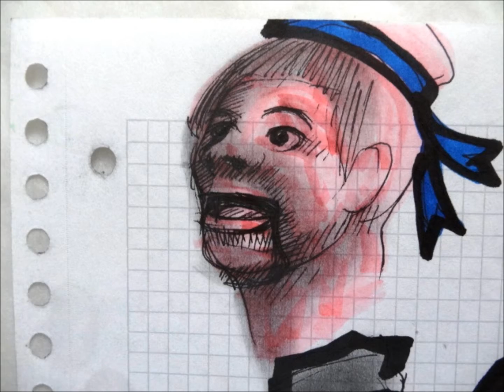EVER ASTUDILLO BOCETOS TENSION A1